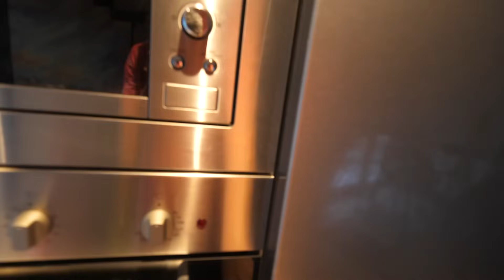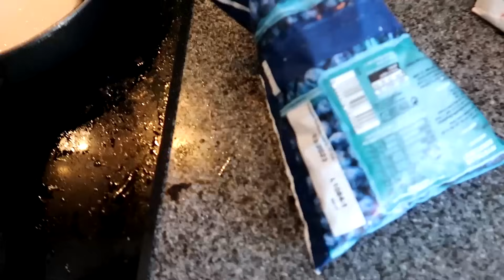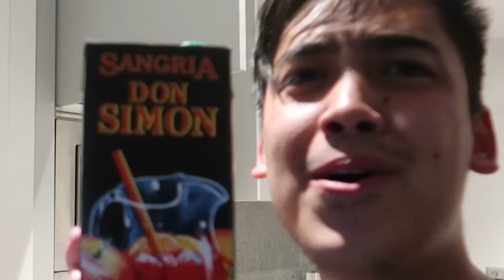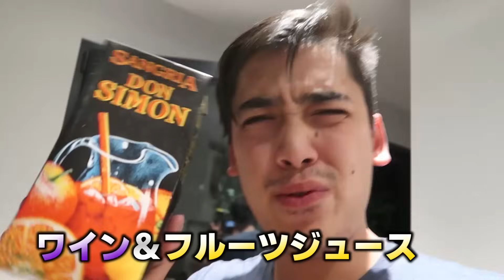【第6回】24時間くじで決めた色の食べ物しか食べれないチャレンジ！【ハロウィン編】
みんなハッピーハロウィン♪僕らの人気企画のハロウィン編やってみましたｗｗｗどの色の食べ物ならみんなも食べれると思いますか？

↓ADIOSQUADグッズ購入はここから！

世界を旅しながら、毎日を楽しくゲームのように。